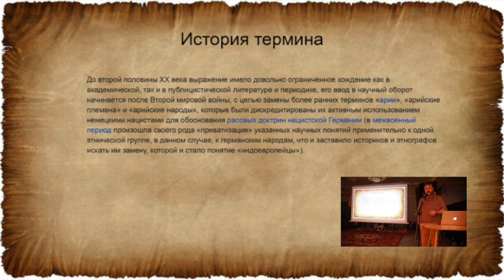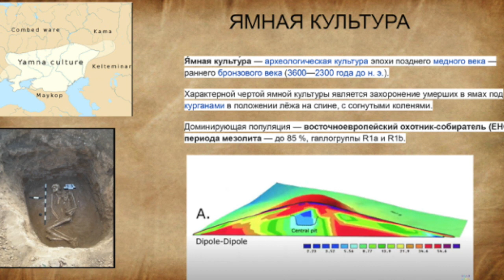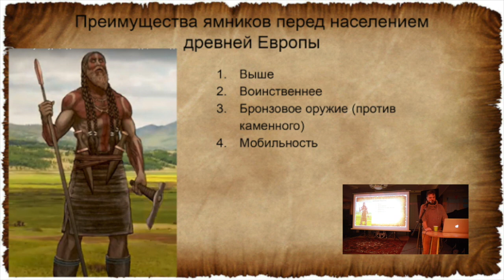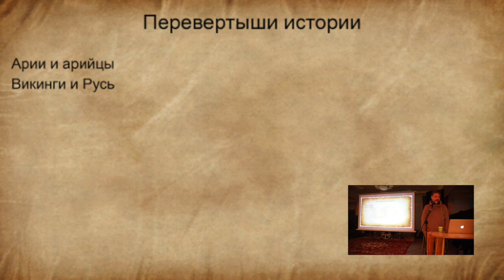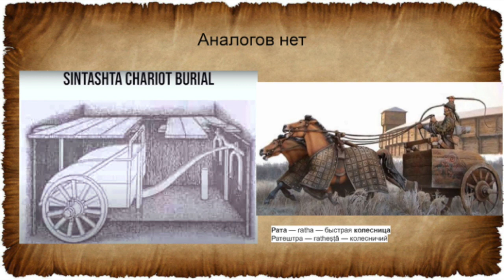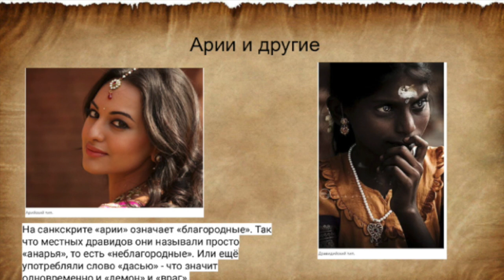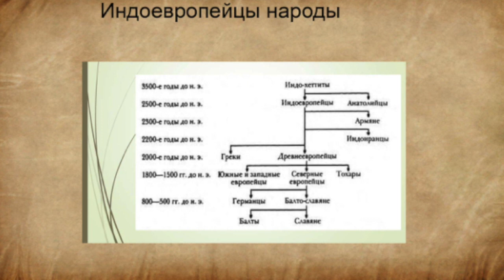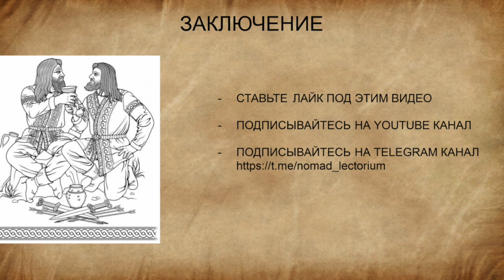Индоевропейцы – кочевники древности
История происхождения крупнейшей кочевой цивилизации древности, простиравшейся от Атлантики и до Алтая.

Самые успешные кочевники в истории, которые жили задолго до гуннов и монголов.

Почти половина людей на земле говорит на одном из индоевропейских языков. К ним, в числе прочих, относятся английский, французский, испанский, русский, хинди.

Как жили кочевники 5000 лет назад?

Почему народы Европы, России, Индии и Персии имеют общие корни?

Какие индоевропейские культуры существовали на территории Казахстана?

Спикер: Дмитрий Легостаев. Продюсер, экономист, музыкант, путешественник.

00:00 — Дмитрий Легостаев. О себе

01:23 — Почему «индоевропейцы»?

02:23 — Миграции индоевропейцев. Восток Украины, юг России, Казахстан

03:05 — Индоевропейские народы и гаплогруппы

05:27 — Индоевропейские языки

06:50 — Почему об этом не рассказывают в школах?

10:20 — Попробуем разобраться. Ямная культура

13:25 — Откуда пришли индоевропейцы и кто жил в Европе до них?

16:55 — Трипольская культура

19:37 — Преимущества кочевников над древним населением Европы

21:40 — Чем кочевой образ жизни лучше оседлого?

25:25 — Культура шнуровой керамики, или культура боевых топоров

28:10 — Перевёртыши истории. Арии и арийцы. Викинги и Русь

30:00 — Альтернативные версии истории

31:42 — Фатьяновская культура (север европейской части России)

33:56 — Синташтинская культура (Южный Урал)

34:20 — Аркаим — город, случайно найденный студентами и школьниками

38:38 — Андроновская культура (Казахстан)

41:33 — Государство хеттов (Месопотамия)

44:18 — Первая китайская династия Шан

45:22 — Вторжение в Индию

46:50 — Хараппская цивилизация. Мохенджо-Даро

48:50 — Арии — значит «благородные»

50:52 — Появление каст

53:30 — Персия (Иран). Страна ариев

1:00:18 — Скифы (От Чёрного моря до Алтая)

1:02:42 — Геродот описывает скифский быт

1:04:06 — Что было дальше?

1:05:01 — Языки и их родство

1:05:54 — Заключение